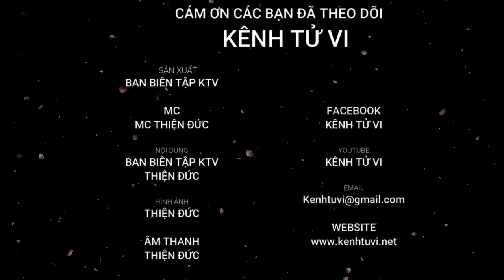Tử vi tháng 8 tuổi Thìn - Tháng mới may mắn thuận buồm xuôi gió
Những người tuổi Thìn khi bước sang tháng 8 âm lịch được Nhị Thần Cát Tinh chiếu mệnh nên có thể coi là một tháng may mắn hanh thông, thuận buồm xuôi gió.  Mọi phương diện cuộc sống đều có bước phát triển nhất định, dù không quá rõ ràng nhưng cũng đủ để bạn cảm thấy quyết tâm và tin tưởng hơn vào tương lai.

Dưới tác động tích cực của cục diện Nhị Hợp, đây là thời điểm thích hợp để bản mệnh lập ra những kế hoạch, mục tiêu tương lai cũng như bắt tay vào hiện thực hóa những dự định của mình. Tin rằng với thái độ làm việc chăm chỉ, nghiêm túc, bạn sẽ sớm trông thấy thành quả.

Bản mệnh có cơ hội tìm được những đối tác triển vọng, đôi bên hợp tác làm ăn thuận lợi, dù chưa thể phát tài trong một sớm một chiều nhưng cũng có đồng ra đồng vào, không phải lo lắng đến chuyện chi tiêu.

Vậy thì tử vi chi tiết của những người tuổi Thìn khi bước sang tháng 8 âm lịch sẽ như thế nào, để tìm hiểu thì ngày hôm nay Kênh Tử Vi xin kính mời quý anh chị và các bạn hãy cùng nhau đi tìm hiểu trong video dưới đây nhé